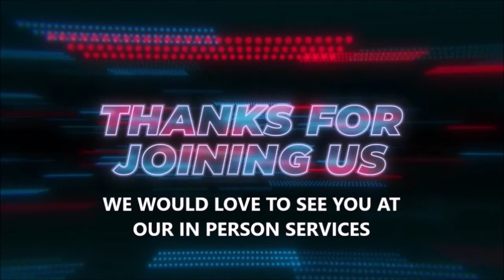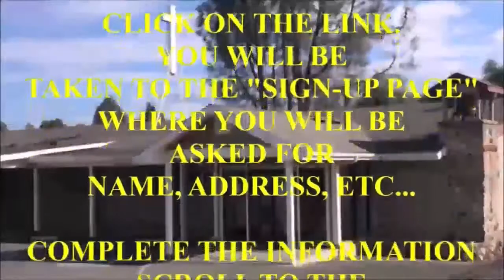Adult Sunday School lesson for 9/12/2021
From the Series:  Tending the Altar
Message title: " PEACE "
By Dan Wilhelm